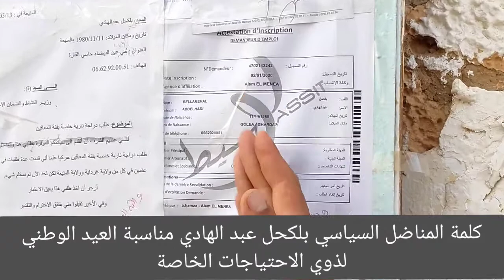كلمة أحد مناضلي الشغل بولاية المنيعة السيد بلكحل عبد الهادي